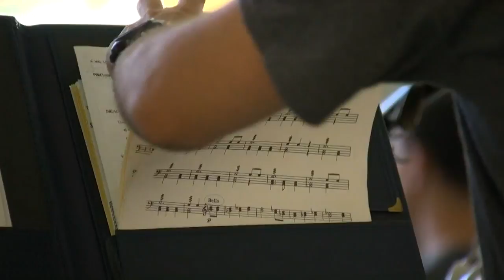Olympia symphony sweats it out for their art